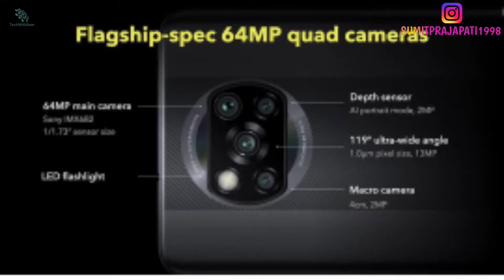Poco X3 First Impressions | price and Specifications | TechWithSam(hindi)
Hii
dosto is videoe mai apko batane wala hu ki jo india me kal poco x3 launch hua hai uske first Impressions and price and Specifications to is video pura dekhiye aur channel ko subscribe jarur kare thanku

poco m2pro
poco x2